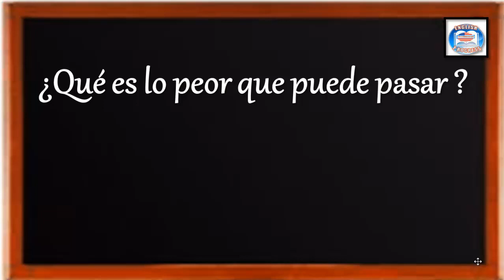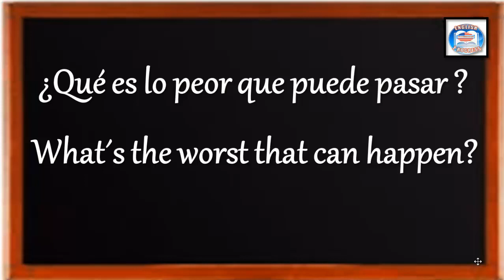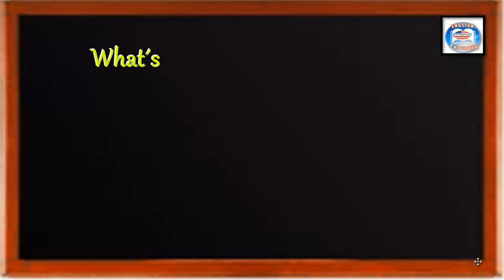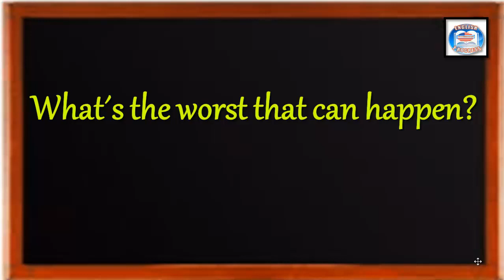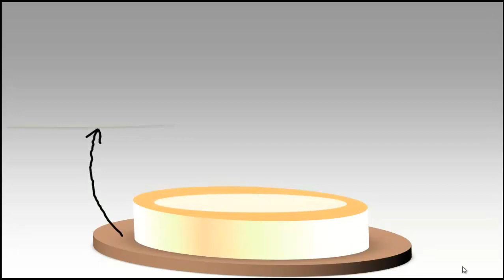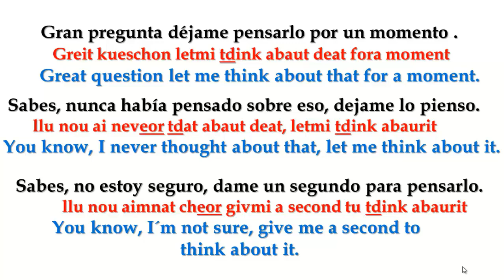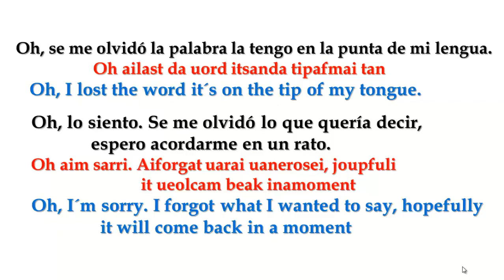👉1 ¿COMO SE DICE EN INGLÉS?¿QUE ES LO PEOR QUE PUEDE PASAR?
APRENDE FRASES ESPECIFICAS DE ACUERDO A TUS NECESIDADES.
👉AQUÍ TE DEJO EL LIINK DE LA GUÍA DE ESTUDIO DE LAS CLASES:
SOY LA MAESTRA MARÍA OROZCO TE DOY LA MÁS CORDIAL BIENVENIDA A MIS CLASES.